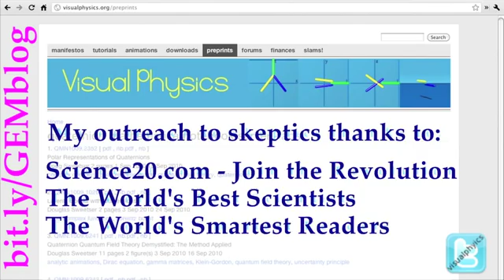GEM blog 01: The Ultra Conservative Fringe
Please see the "GEM Blog: GEM Unification Rescinded, Officially" video.

A dramatic reading of a Science20.com blog by the Stand-Up Physicist. The fringe is defined as one trying to make a contribution to a field despite lacking a degree or a job in the subject.  I am a fringe physicists trying to unify gravity with the standard model.